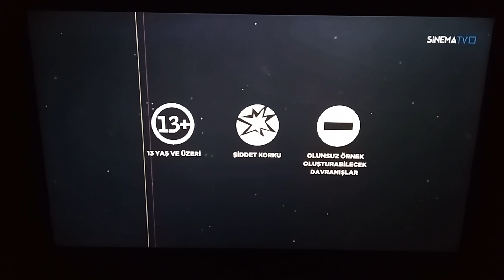SİNEMA TV - Ara Geçiş (Logo), Film Başlıyor ve Akıllı İşaretler (13 Yaş ve Üzeri) (24 Aralık 2023)